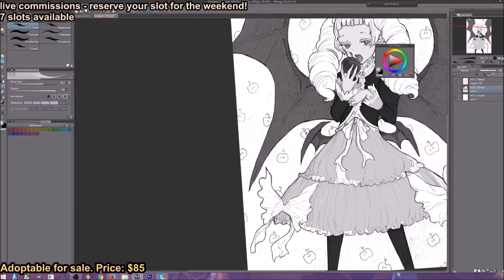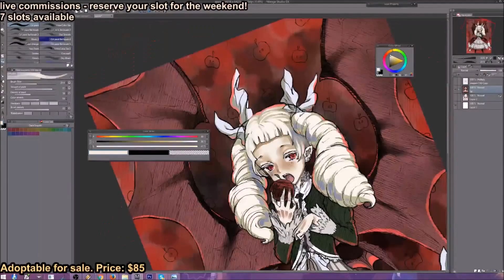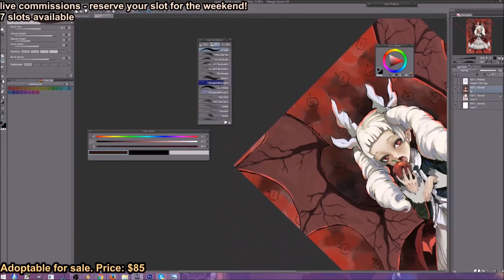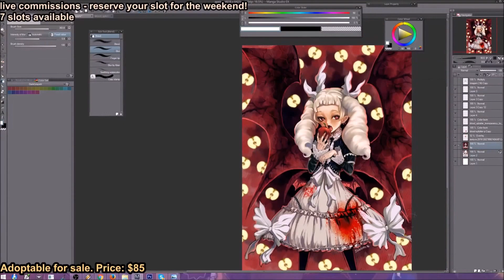EUDETENIS Speed Paint - Ringo Vampire